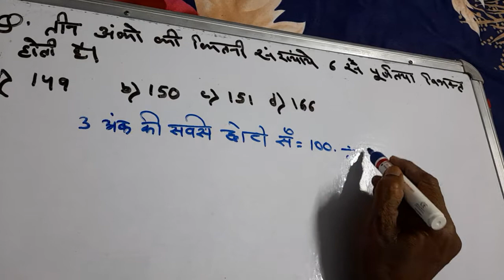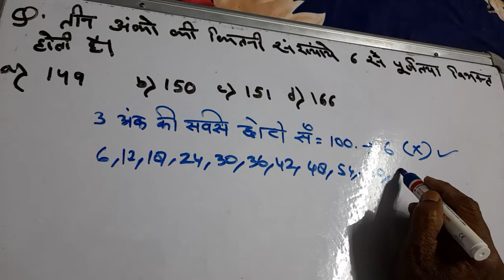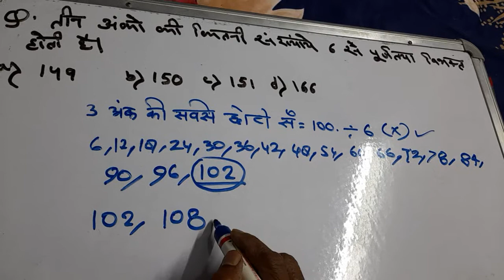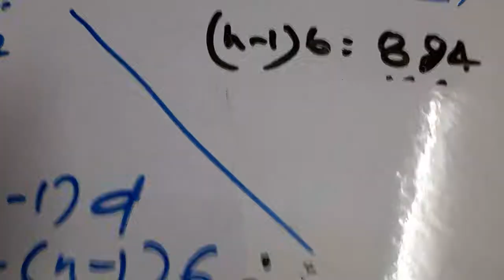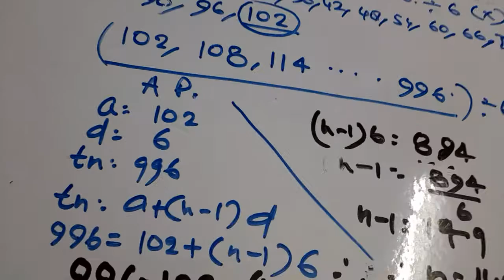how many numbers of 3 digit are divisible by 6. तीन अंको की कितनी संख्या 6 से विभाज्य है।